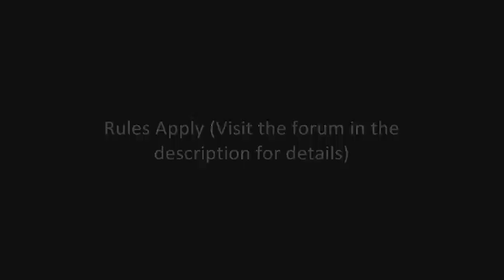Minecraft: Colossal Netherworld Mob Arena -The ultimate fight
Do you enjoy:
-Setting hordes of zombies on fire?
-Blowing things up without worrying too much about the consequences.
-Using ghasts and skeletons as target practice?
-Engaging waves of mobs whilst clad in full armour, with the best weapons Minecraft has to offer.

Than this is the mob arena for you. Get prepared for the ultimate battle in minecraft yet!

(The previous one got corrupted, but I made sure this one's fine)

CHALLENGE:
See how long you can survive in the netherworld mob arena (with extra points for killing ghasts).

Full set of rules can be read in the downloaded file/in the forum linked to above.